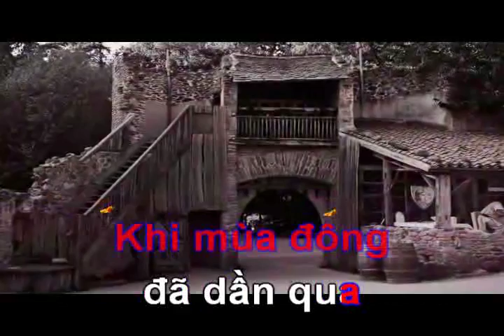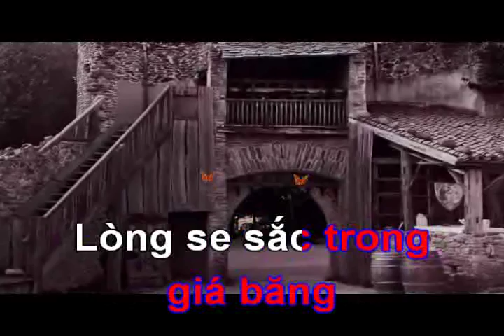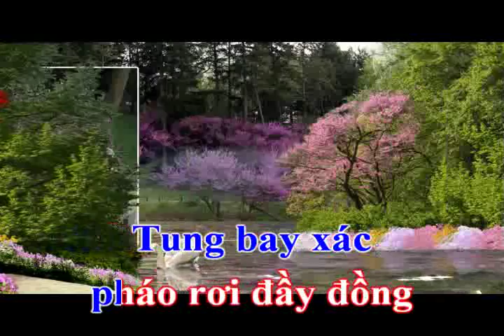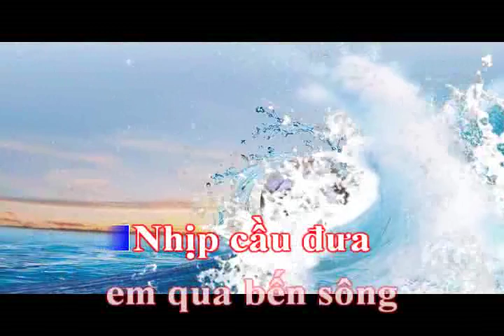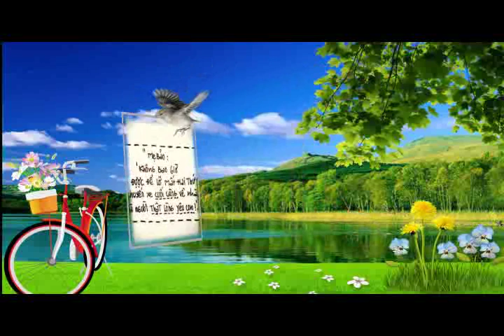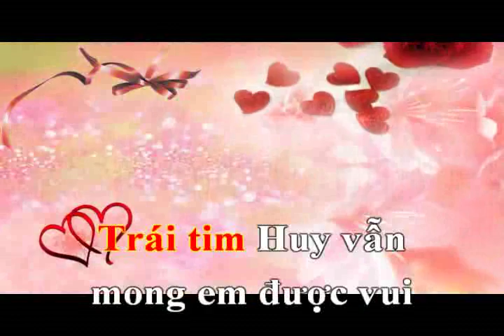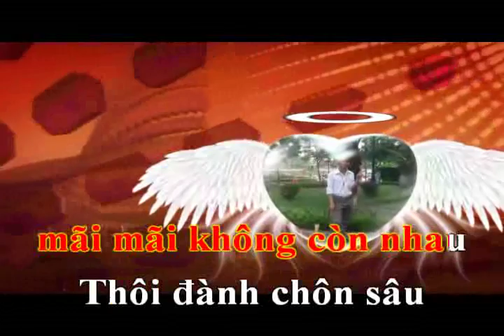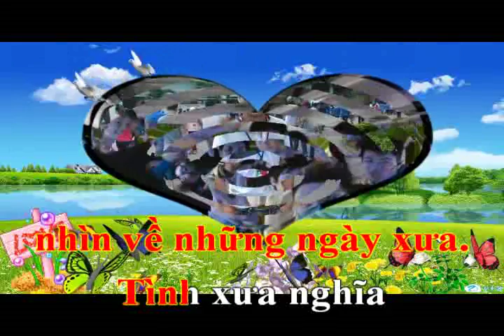Lk nhac karaoke Trữ Tình Hay nhất